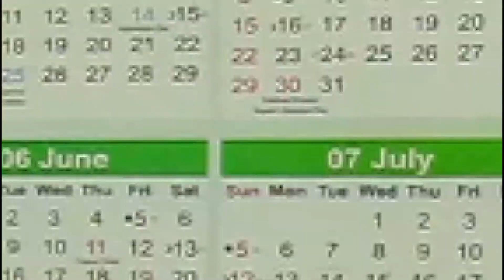Positively Speaking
Positively Speaking - On-The-Job Trainees share their views on HIV stigma and discrimination in the workplace.